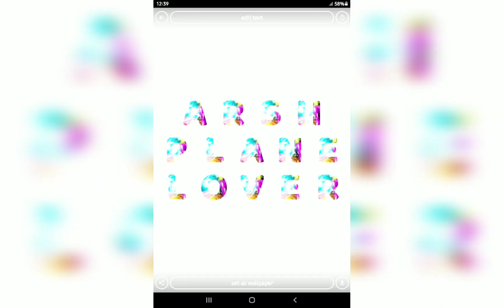ArshPlaneLover In Different Writings !!! Which one was the coolest ?? 😘😎🔥🔥🥶🥵